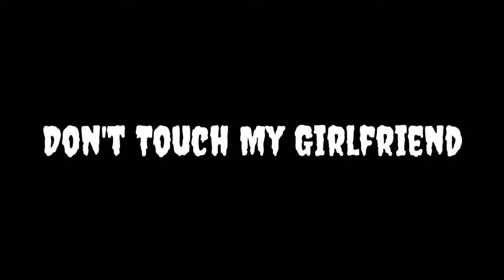New korean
New korean love collage song video